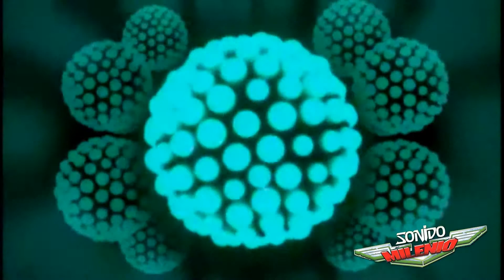LOS 15 DE KIARA ESCOBAR PARTE 5 678 949 3934